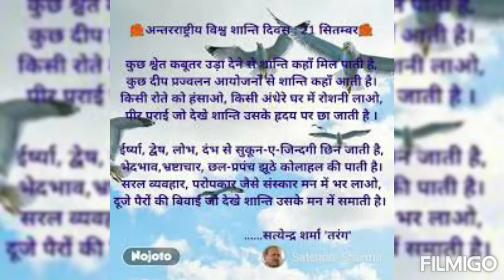international peace day अंतर्राष्ट्रीय शांति दिवस 21 😀😃😄😄🇮🇳🇮🇳💗💞💞💕💕💞👨‍👩‍👧🙏🙏🌷🦜🦜🦜🐦🐦🐥🐤🕊